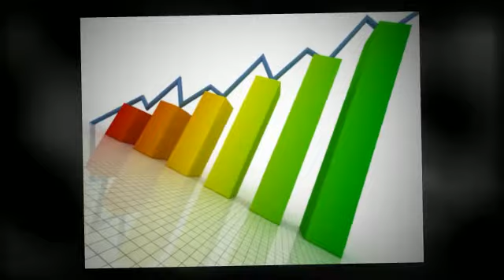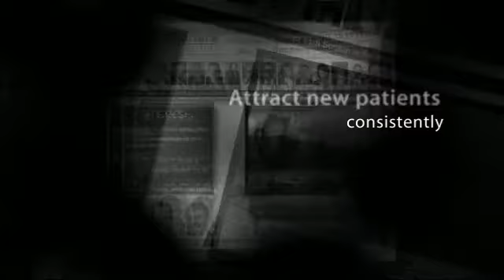Profit in Your Chiropractic Practice - The Practice Starter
Profit in Your Chiropractic Practice - The Practice Starters® Program

The Practice Starters® Program
10733 57th Ave. North